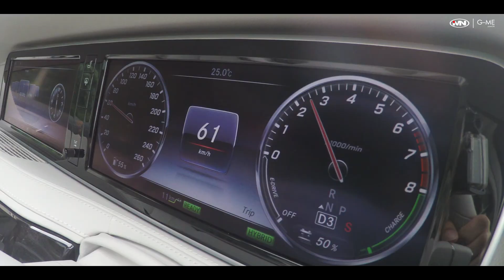Mercedes Benz S500e Plug-in Hybrid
by International Motoring Networks